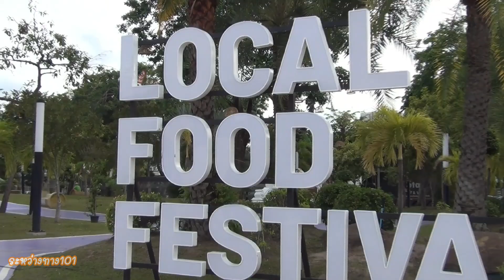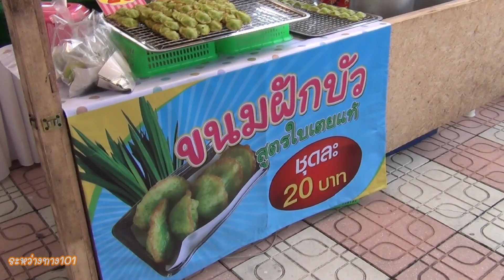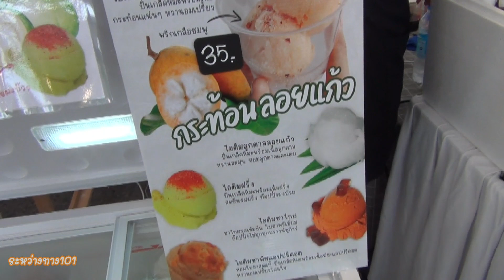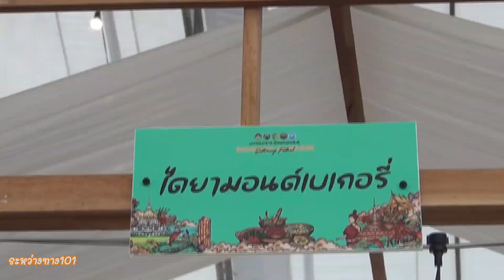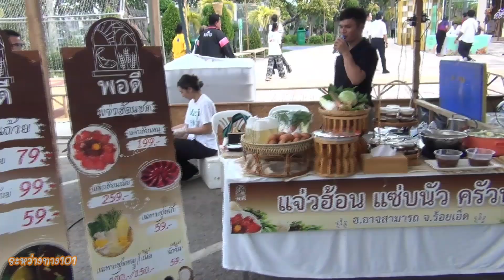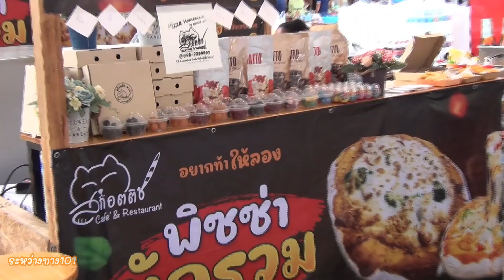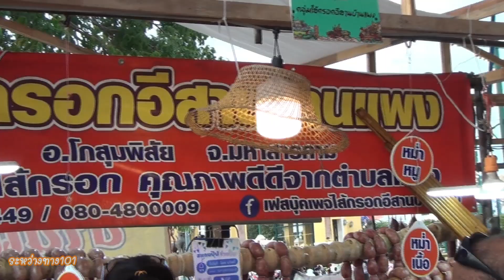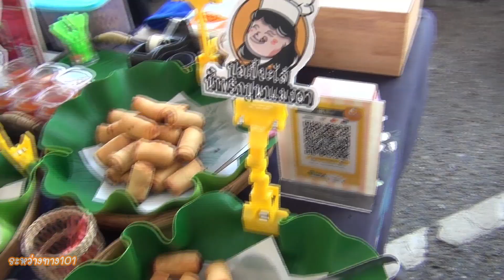เลาะอีสาน | ep12 | มหกรรมอาหาร ร้อยแก่นสารสินธุ์ | หอโหวด จ.ร้อยเอ็ด 14 สิงหาคม 2567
งานมหกรรมอาหาร ร่วมมือจากสี่จังหวัด ร้อยเอ็ด ขอนแก่น มหาสารคาม กาฬสินธุ์ ในชื่องาน " ร้อยแก่นสารสินธุ์"จัดขึ้นวันที่ 14-18 สิงหาคม 2567 ณ ลานหน้าหอโหวด จังหวัดร้อยเอ็ด
@เลาะอีสาน101